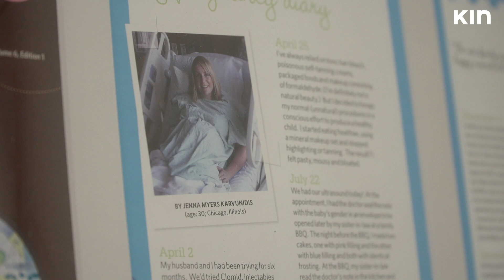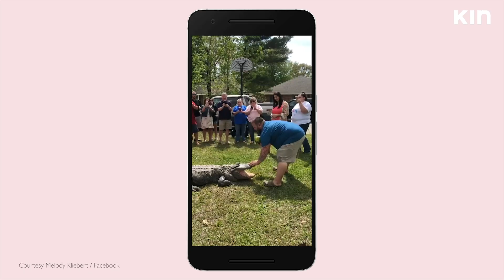Gender Reveal Parties need to STOP. Here's why. | Jessi Cruickshank | New Mom, Who Dis?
Last week, an explosion at a Gender Reveal Party started the worst California Wildfires in history. I tracked down the woman who invented the Gender Reveal Party and now, she regrets it. For personal reasons that will SHOCK YOU.

WHAT DO YOU THINK? Have Gender Reveal Parties gone too far? Did you have one? Would you have one now? Boys, Girls, ALL are welcome to jump in the comments below!